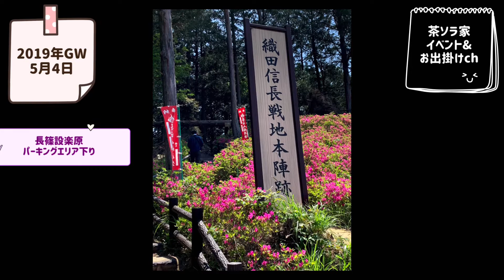2019年GW💖幼児向け遊園地と飯テロ🍚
撮影した日は画面内に記載してます❣️
2019年5月に撮影したものです📷